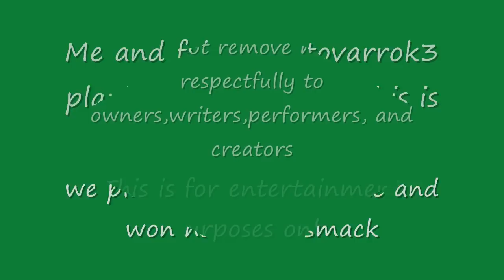Funorb-Armies of Gielinor Amazing Dragon ending.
Runescape-Funorb/Jagex-Funorb, what ever it is. This game is called Armies of Geilinor. Me and my friend Gotovarrock3 were playing with others online. When we played a full 2 hour game with this guy. It had soooo many private messages and strategies it was forever. I was teaching my friend thruought no were force to be reckoned with. This is are ending it was crazy cuz the way i lined up troops and dragons to make it look kool.

Disclamorz
Linkin Park-Waht Ive done

I do not own or create runescape or funorb, or own jagex. I simply just play u can play at either